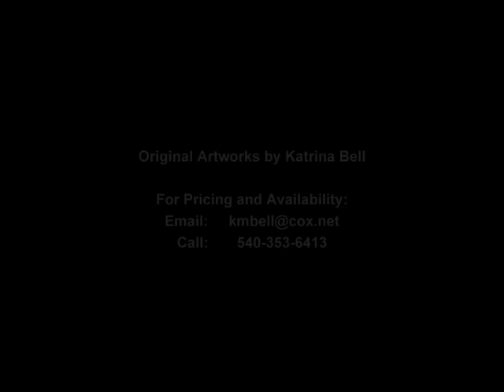Original Works by Katrina Bell